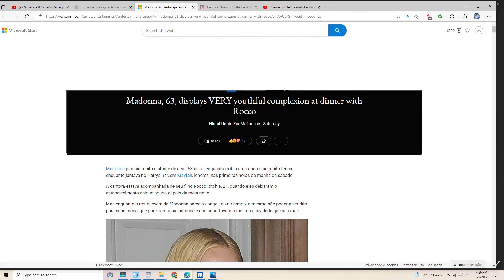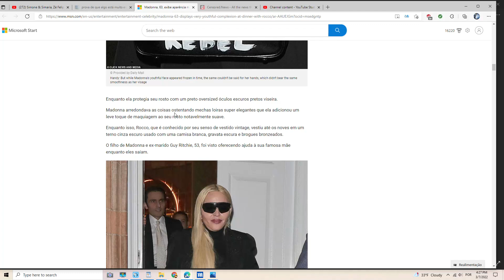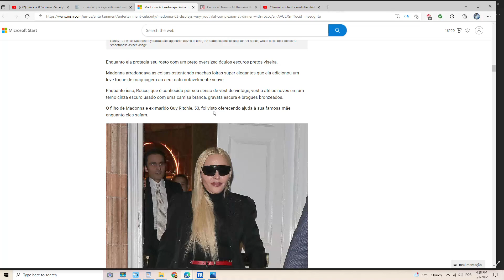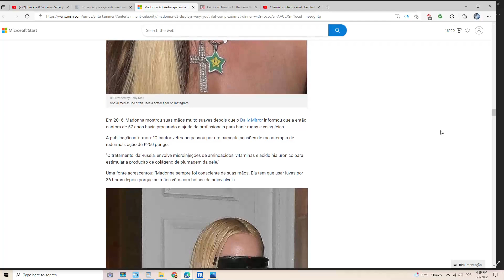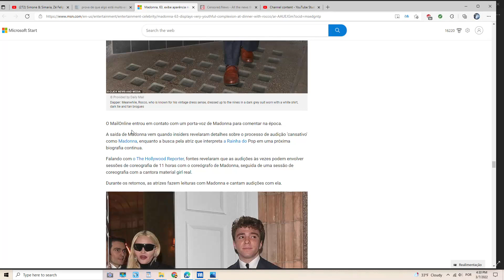MADONA ENVELHECIDA SEM FILTROS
Increvam-se nos meus outros canais